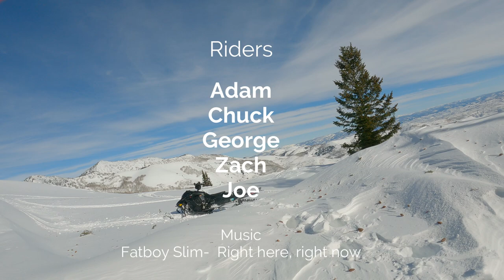Snake creek December 2022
Ski-doo Gen 5 expert turbo